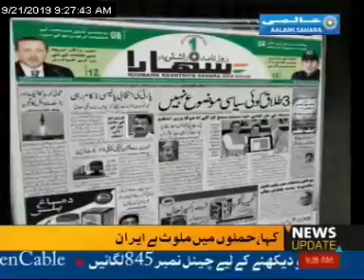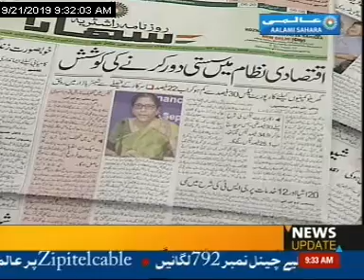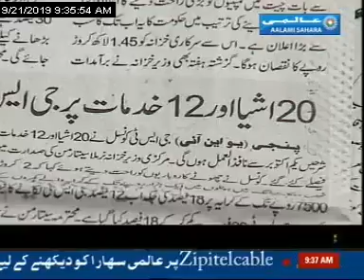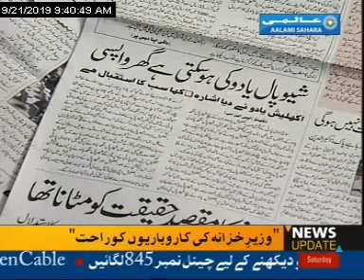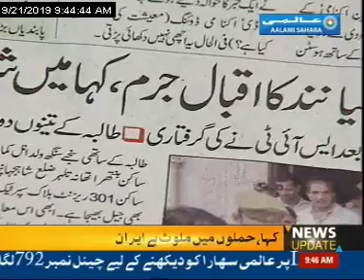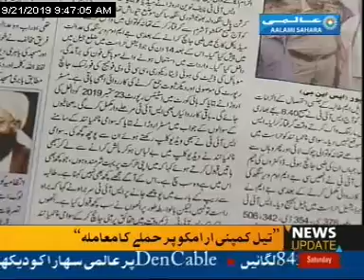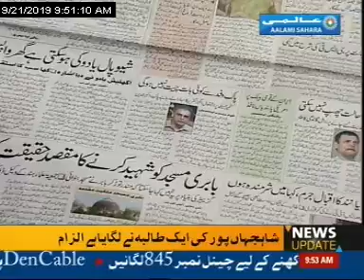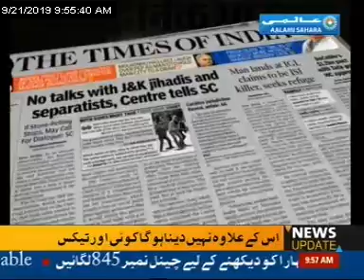FRONT-PAGE,21 Sep 2019: by Reshma Aftab with Ataullah Ansari on Aalami Sahara